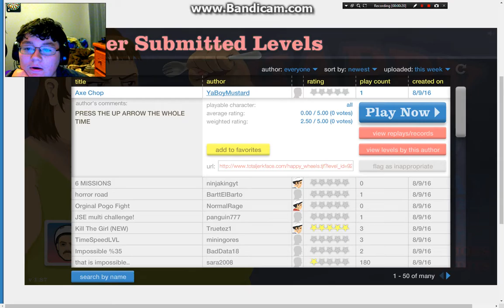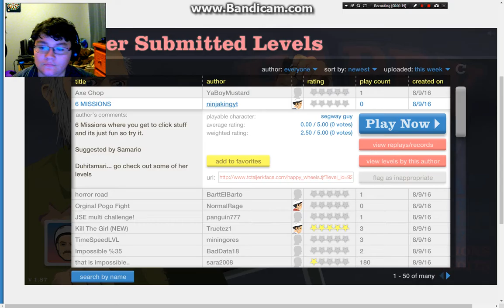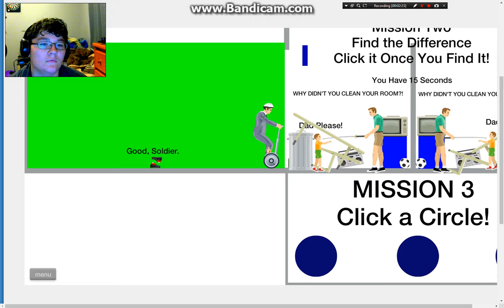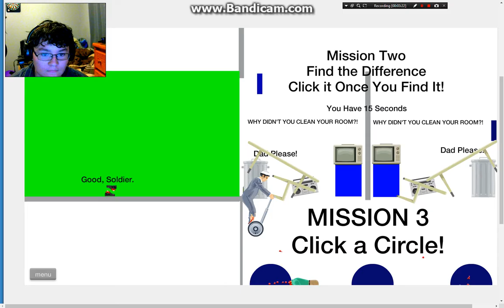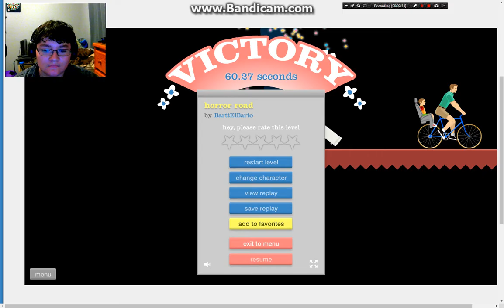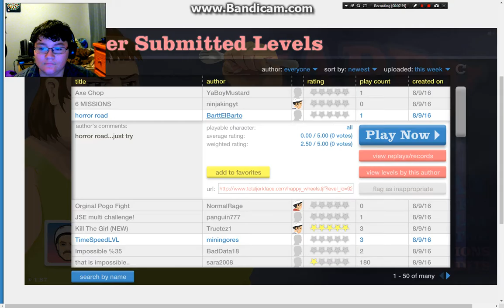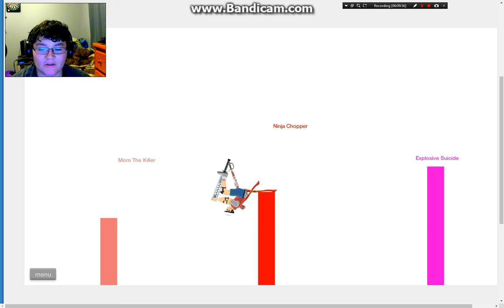happy wheels part 9- Timmy stop dying!!!!! what are you doing!!!!!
Timmy why do always seem to hurt you're more useless than a magiKarp! why aren't you better like its evolved form!

also leave a comment about what you thought of the video or to tell what you want to see next